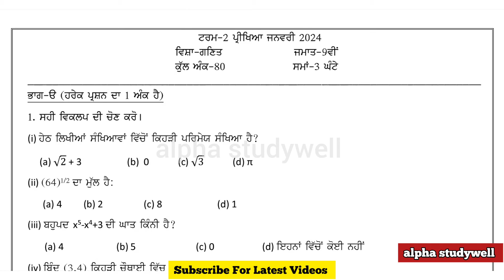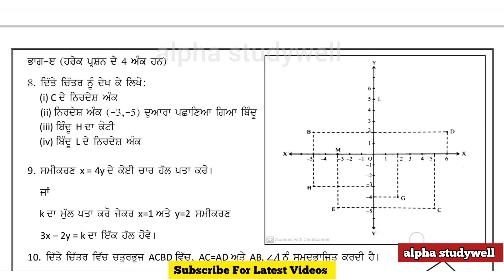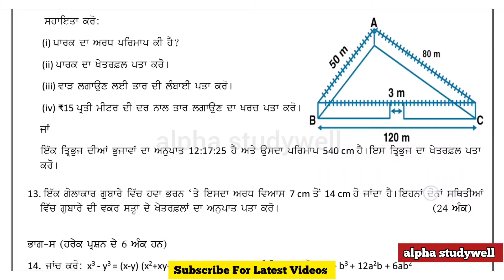PSEB Class 9th Math Paper solution january 2024 , pseb 9th class maths paper solution january 2024